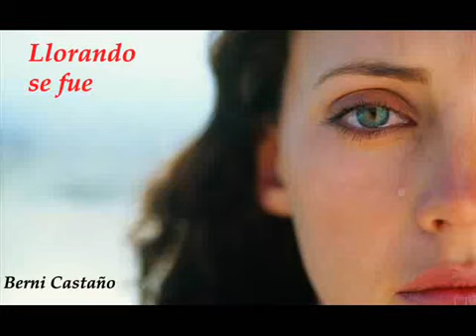Llorando se fue (versión de Kaoma)